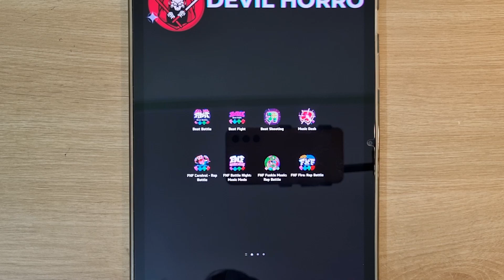FNF Tails Vs Lord X, FNF Classified, Beat Battle, Beat Fight, Beat Shoot, FNF Carnival, Rap Battle